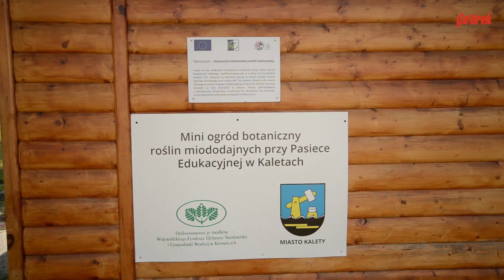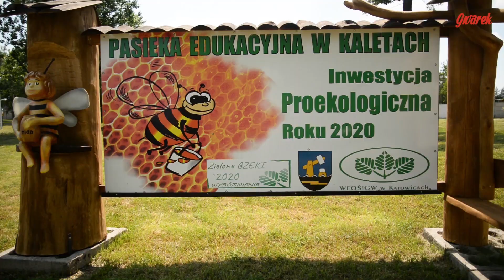Konferencja Ekologiczna Kalety 2021